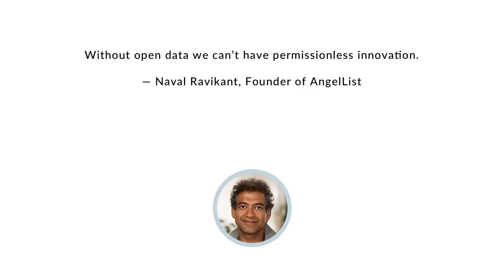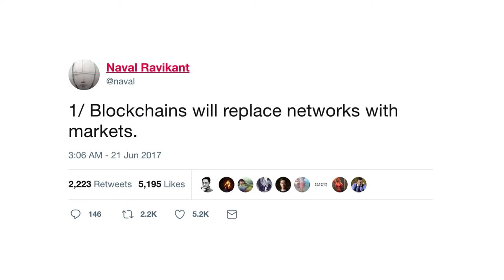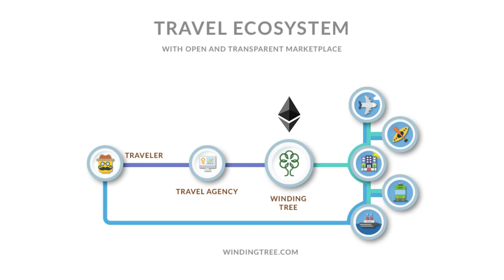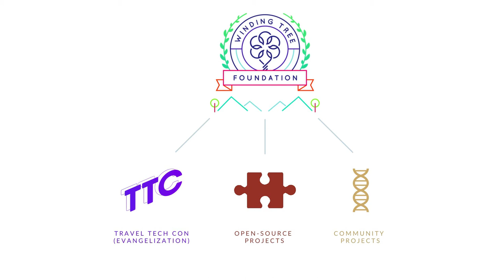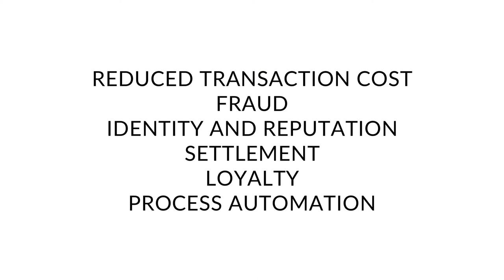30 ICO WINDING TREE